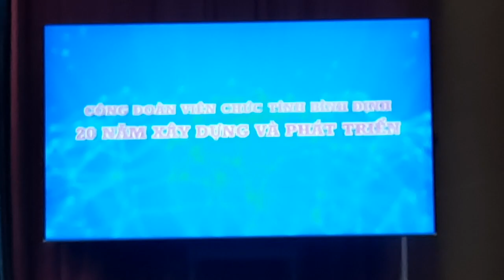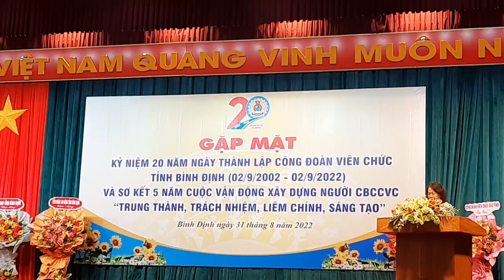Công đoàn Viên chức tỉnh Bình Định tổ chức gặp mặt kỷ niệm 20 năm ngày thành lập và Sơ kết 5 năm ...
Sáng nay, 31/8/2022, Công đoàn Viên chức tỉnh Bình Định tổ chức gặp mặt kỷ niệm 20 năm ngày thành lập  (02/9/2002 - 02/9/2022) và Sơ kết 5 năm cuộc vận động xây dựng người CBCCVC "Trung thành, trách nhiệm, liêm chính, sáng tạo".
Đến dự có các đại biểu UBND tỉnh, Công đoàn Viên chức Việt Nam, lãnh đạo Liên đoàn Lao động tỉnh, các đại biểu Công đoàn Viên chức một số tỉnh trong khu vực Nam Trung bộ và Tây Nguyên, lãnh đạo CĐVC tỉnh qua các nhiệm kỳ. Đặc biệt là sự có mặt của cán bộ các Công đoàn Cơ sở thuộc CĐVC tỉnh Bình Định .